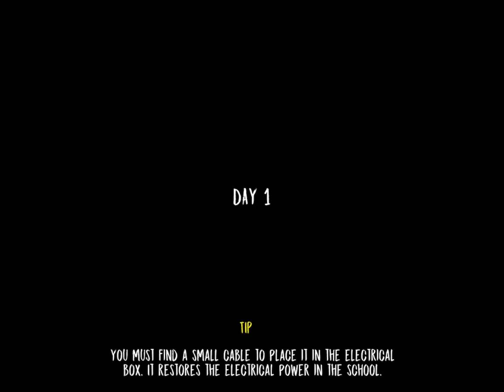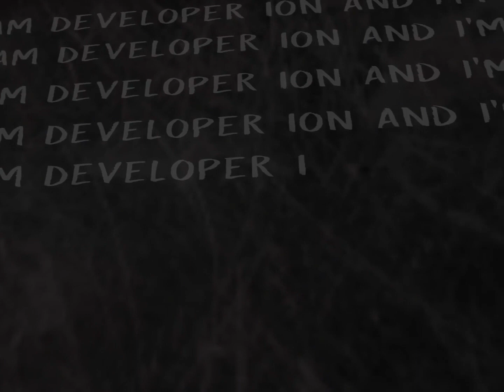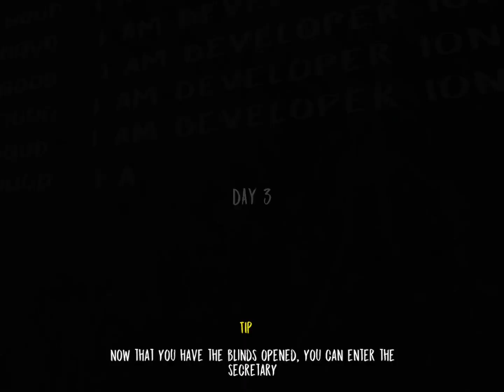Evil Nun - The Maze Challenge - Update 1.4.3